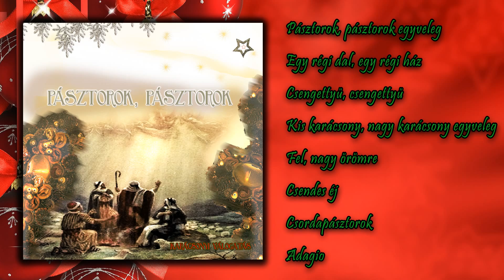Pásztorok, pásztorok - Karácsonyi válogatás (teljes album)